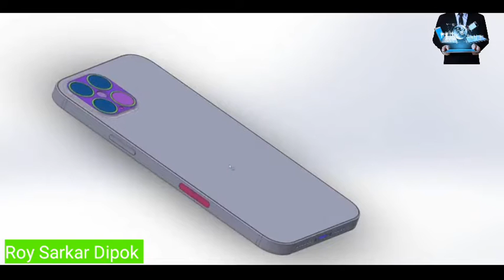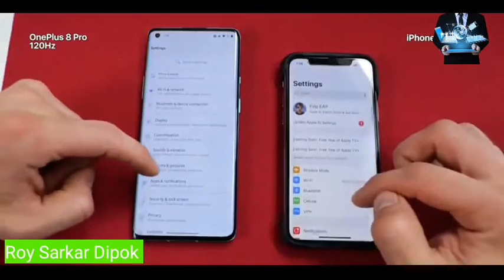EXCLUSIVE iPhone 12 Pro Leaks! 120Hz CONFIRMED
EXCLUSIVE iPhone 12 Pro Leaks! ProMotion 120Hz display, Camera specs, Night Mode 2, Face ID 3, HUGE battery, dual logic board & more. Insane leaks 2 (feat. Max Weinbach)

Last iPhone 12 Price Leaks.